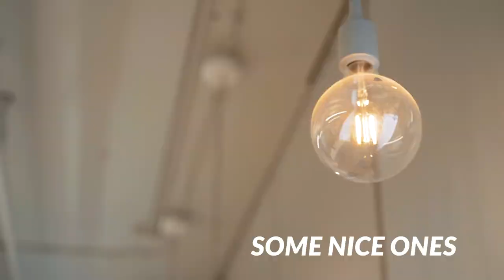How to get sh*t done. (Video shoot, boxing, and college)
I hope you enjoyed the video and the food for thought at the the end.

SUB for tomorrow's video!

-Chidi